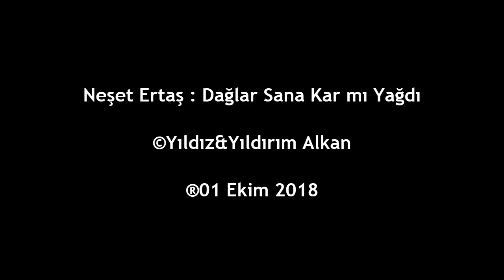NEŞET ERTAŞ : DAĞLAR SANA KAR MI YAĞDI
Ah şu yalancı dünyada
Gülem dedim gülemedim
Garip gönlümün yarini
Bulam dedim bulamadım
Dağlar sana kar mı yağdı
Duyulmaz yarin feryadı
Her yerde yari aradım
Bu dünyada ben muradı
Alam dedim alamadım
Garibim gurbeti gezdim
Kalem aldım derdim yazdım
Bıktım bu canımdan bezdim
Ölem dedim ölemedim